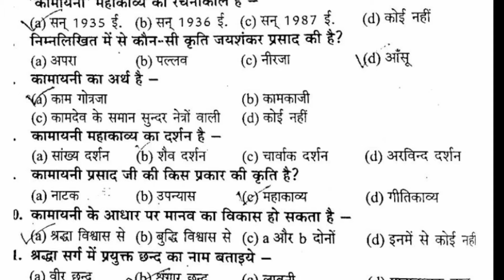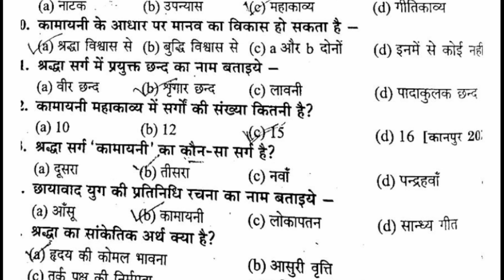ba 2nd year hindi sahitya objective question | B.A.2nd year top 15 question answer | Sr Store Hindi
स्वागत है,
 आप सबका हमारे Sr Store Hindi Youtube Channel पर

Cover Topic Content:-👇👇
1) Hindi sahitya for B.A 2nd year
2) B.A.2nd year hindi ka syllabus 2021
3) 2021 hindi sahitya ka syllabus b.a 2nd year
4) b.a.2nd year 1st paper hindi sahitya
5) model paper 2021 hindi sahitya b.a.2nd year
6) ba 2nd year hindi sahitya 1st paper
7) ba 2nd year hindi sahitya lecture
8) ba 2nd year hindi sahitya
9) new syllabus 2021 hindi sahitya ba 2nd year
10) Sr Store Hindi
11) ba 2nd year hindi katha sahitya
12) adhunik hindi kavya ba 2nd year
13) ba 2nd year adhunik hindi kavya